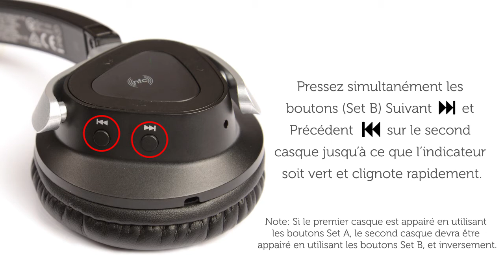Creative Hitz WP380 - Casque sans fil avec technologie ShareMe™ - FR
Partagez votre musique sans fil avec votre ami ou votre bien-aimé en utilisant un autre casque sans fil embarquant Creative ShareMe.